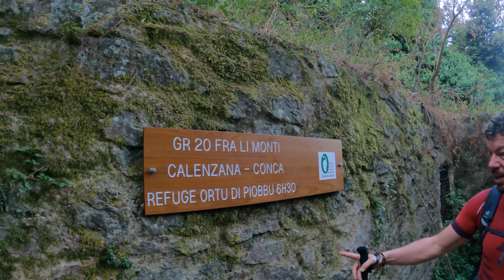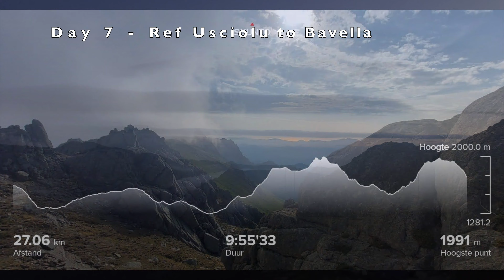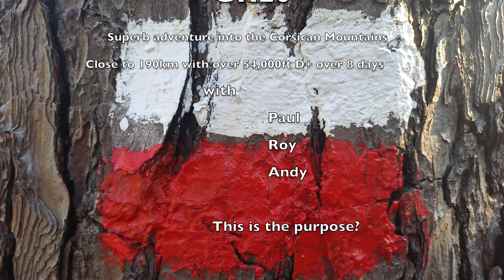Hiking the GR20 in Corsica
8 day traverse in the Corsican Mountains on the GR20 Sept 2021